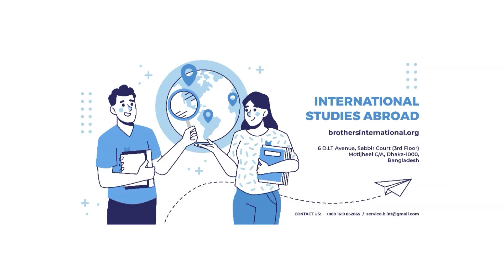ফিনল্যান্ডে উচ্চশিক্ষা | জয়েন্ট এপ্লিকেশন | Application Going On | Study In Europe | Mehedi Hasan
It’s a consultancy firm.  They work professionally for higher study abroad, especially in South Korea and Finland. You can contact them if you need A to Z guidance, support, and quality service.
Please Call here --
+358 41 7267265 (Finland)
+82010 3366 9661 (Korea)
Office address -- BROTHERS INTERNATIONAL
৬, ডি.আই.টি এভিনিউ, সাব্বির কোর্ট (৪র্থ তলা), দৈনিক বাংলা মোড় (শাহজালাল ইসলামি ব্যাংকের পাশে), মতিঝিল সি/এ, ঢাকা-১০০০, বাংলাদেশ।

আমার সাথে কথা বলতে চাইলে কিংবা কোরিয়াতে আপনি এপ্লিকেশন করার জন্য এলিজিবল কিনা ডিটেইলস জানতে চাইলে কল কিংবা মেইল করতে পারেন।

আমার ফেসবুক পেইজ ফলো করে রাখতে পারেন । আপনার কাঙ্ক্ষিত কোন বিষয় জানার কিংবা জানানোর থাকলে ম্যাসেজ দিতে পারেন । জাজাকাল্লাহু খাইরান ।

 কি ভাবে ইউনিভার্সিটি & সাবজেক্ট সিলেক্ট করবেন?
Study in South Korea
University & Subject Selection
IELTS Score For South Korea | Mehedi Hasan
প্রথম দিনের কাজের অভিজ্ঞতা কেমন ছিল
ইউরোপ নাকি কোরিয়া?
ইনকাম কিংবা স্যাটেলমেন্টের জন্য কোথায় যাওয়া উচিত
সাউথ কোরিয়াতে থাকা-খাওয়ার খরচ মাসে কত টাকা?
Living Expenses in South Korea
দক্ষিণ কোরিয়ার ভিসা সাফল্যের গল্প
Visa Success Story South Korea
Bank Statement for South Korea
South Korea from Bangladesh
How to apply to South Korea without an agency
self apply process
income in South Korea
students visa requirements
life in Korea
bd students in South Korea
Part-time job for students
Muslim Life in Korea
কোরিয়াতে বাংলাদেশী স্টুডেন্ট
কোরিয়াতে ইনকাম কত?